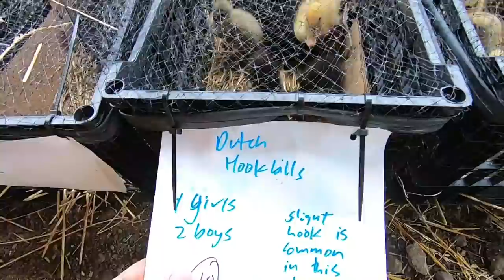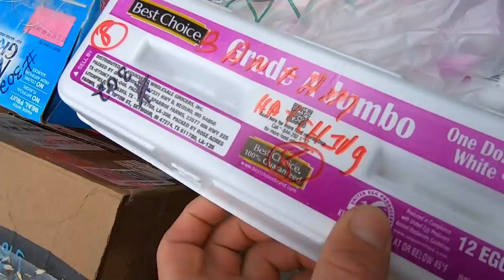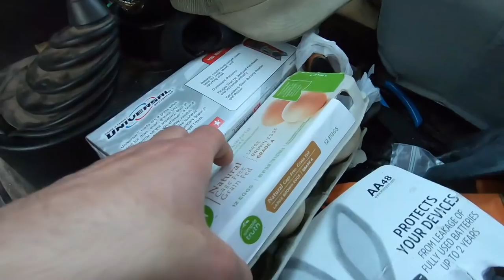I Bought My Pet Goose a Girlfriend!!! (Amish Animal Auction)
Shotkam!